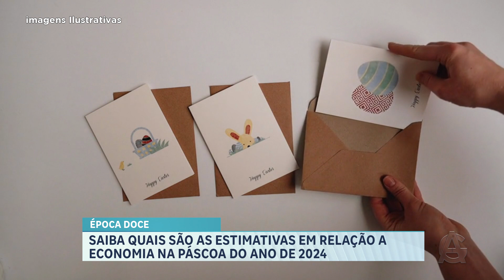Saiba quais são as estimativas em relação à economia na Páscoa do ano de 2024